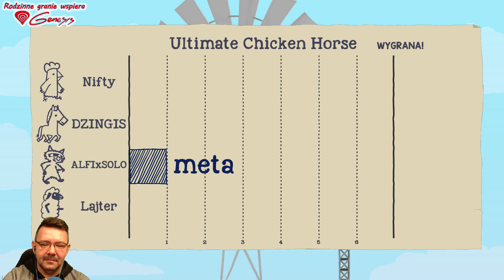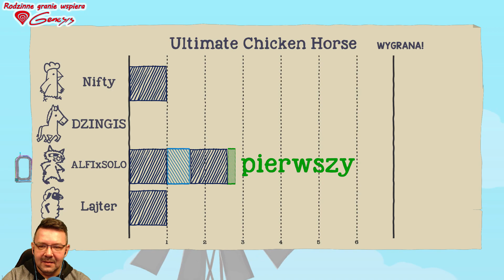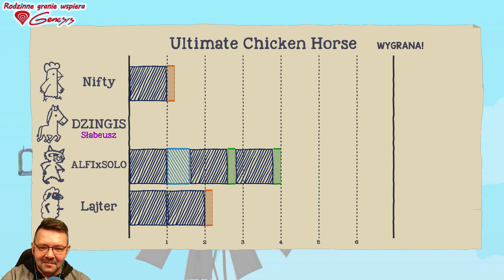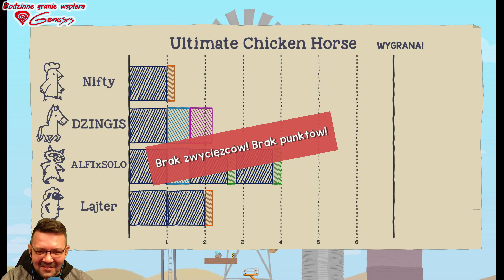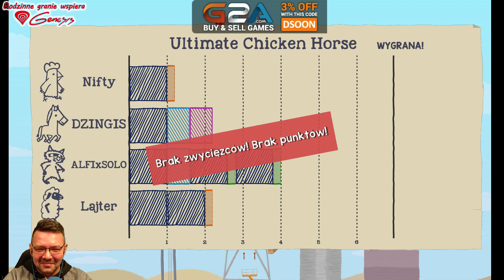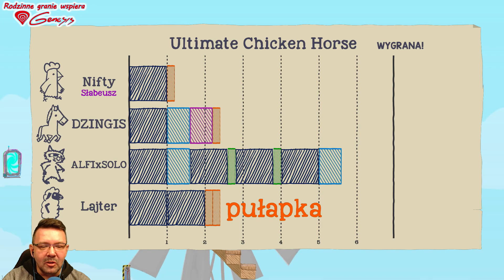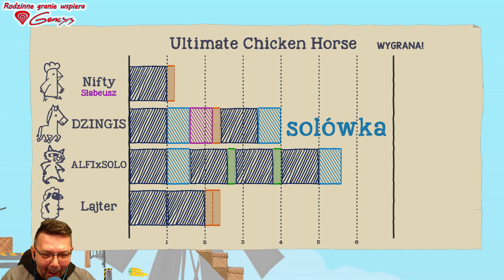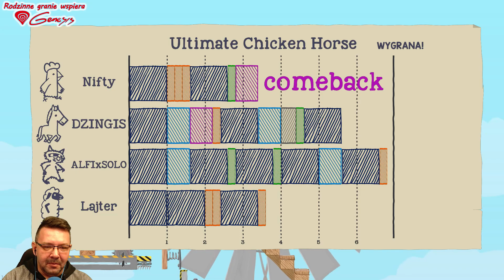ULTIMATE CHICKEN HORSE #6 - CZY COŚ SIĘ WRESZCIE UDAAAAAA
□ Kupuj gry taniej z Dzingisem □

□ Kupuj taniej z nami □